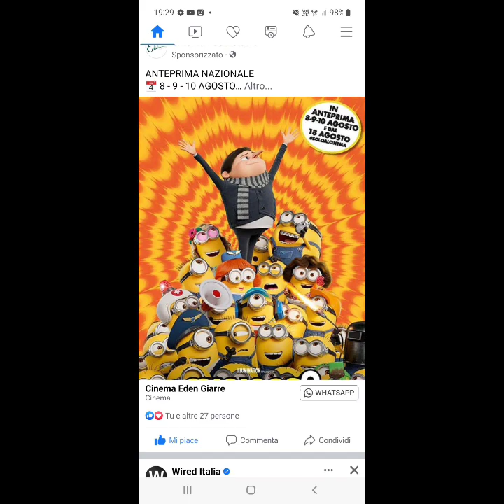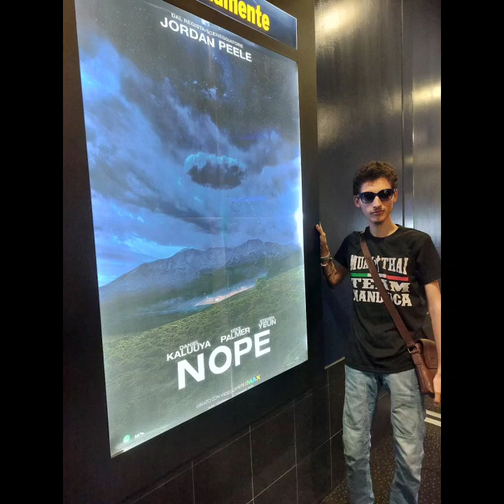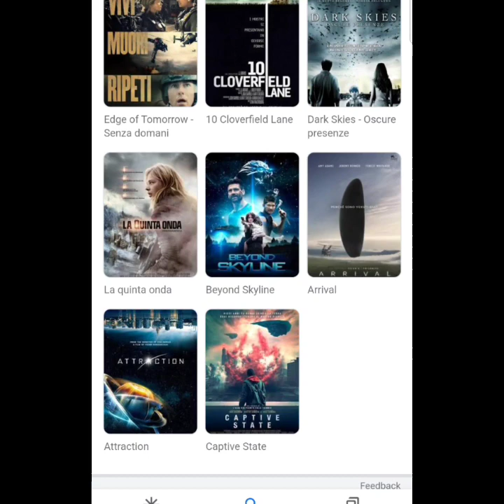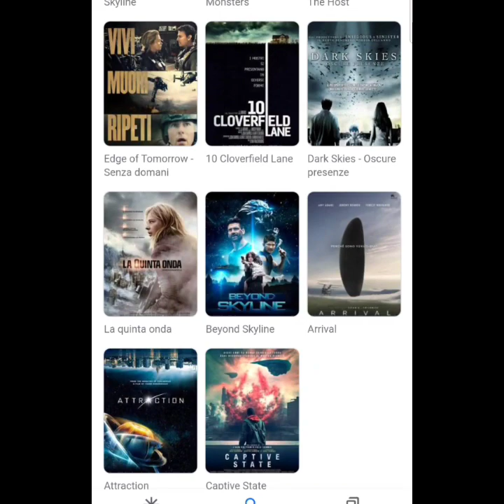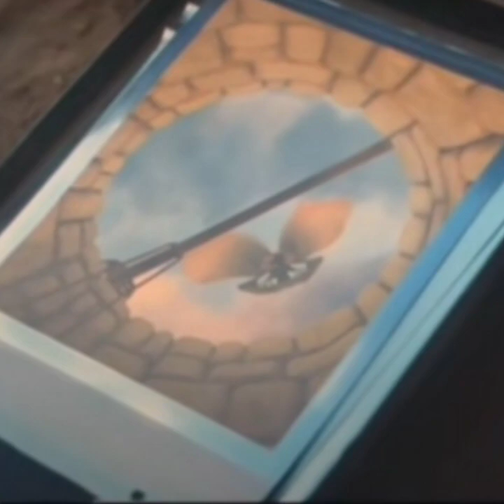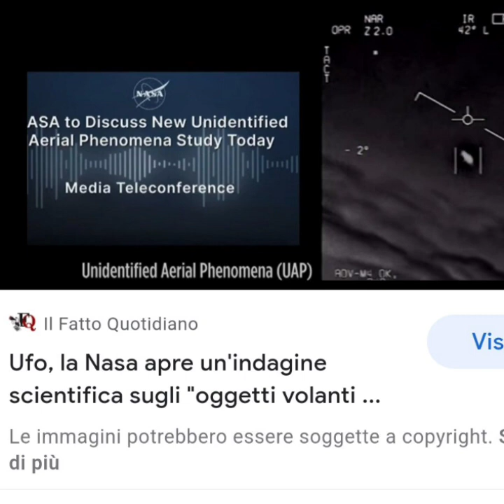Ieri mi sono Visto al Cinema il Nuovo Film Sugli Alieni Nope.